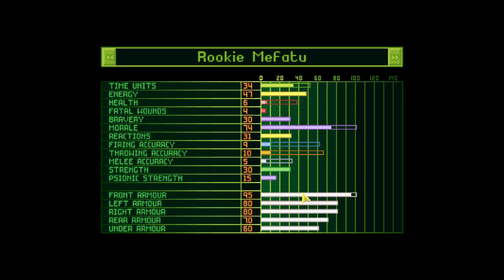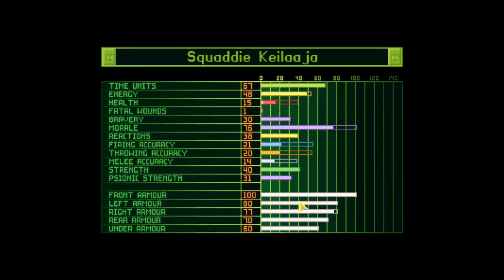BattleBunny OpenXcom - Superhuman - Soldiers named after viewers (Stream 4) - 2 / 2